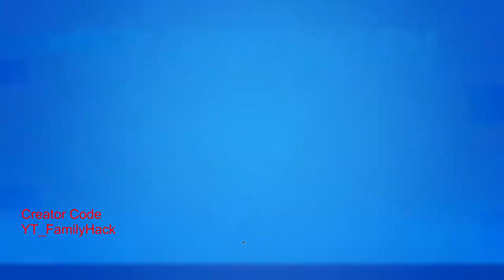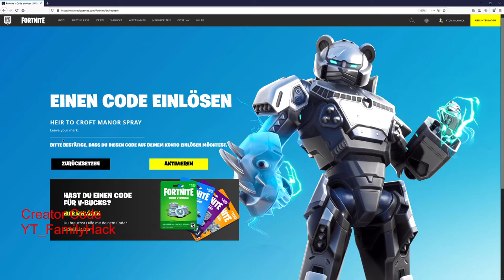Lara Croft Spray Kostenlos erhalten in Fortnite - Code im Video - CC: YT_FamilyHack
✅ Epic-GamerTag : YT_FamilyHack

✅ Epic-GamerTag : YT_FamilyHack